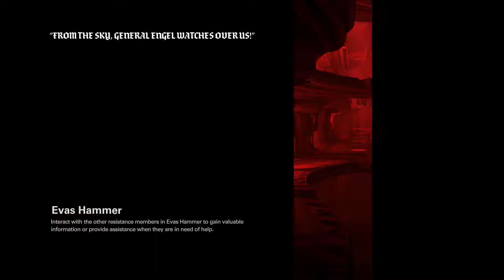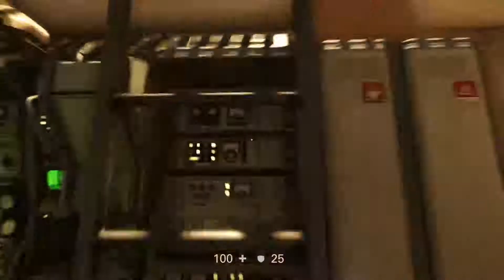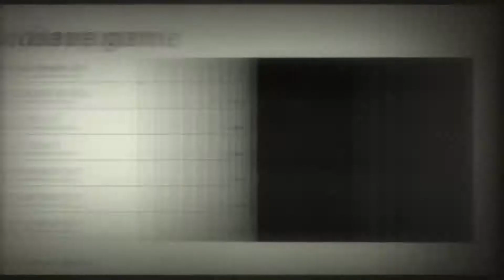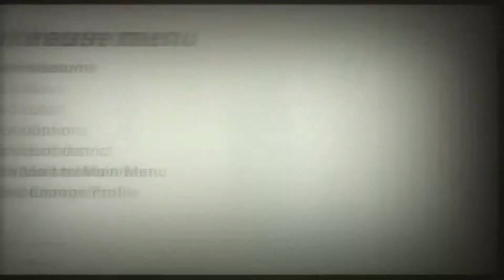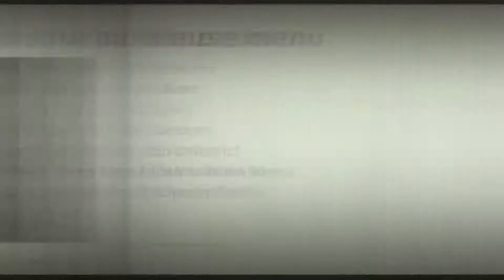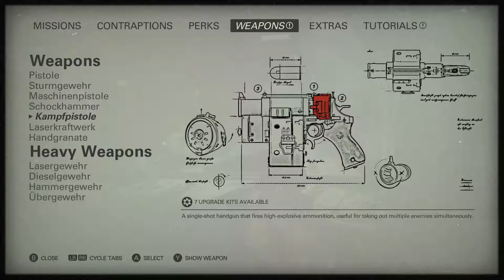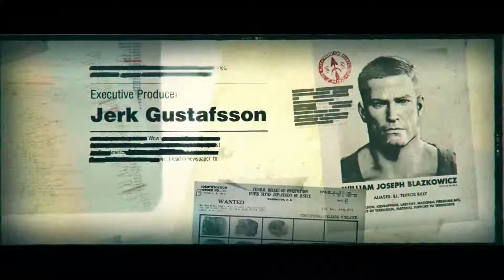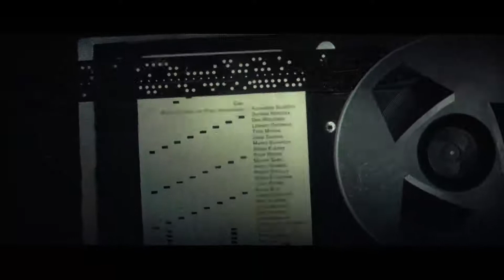Wolfenstein II (The New Colossus) Ep5 No Commentary {End}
iIt would help a lot if u sub and leave a like if u liked or dislike if u didn't or maybe a comment or 2 thank you and have a great day.

Feel free to friend me, my GTs are
Steam- Militarybuckle
Xbox- Militarybuckle
Epic Games- Miliatrybucklex

I record on Xbox one with an AGPTEK HD Video Capture edited with ArcSoft ShowBiz.
Also on pc recorded with OBS and edited with DaVinci's Resolve.